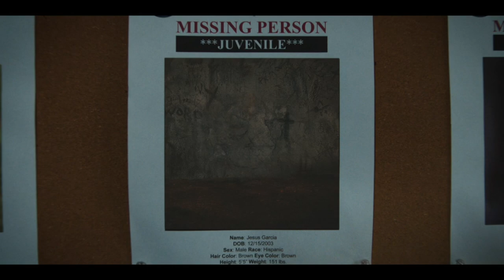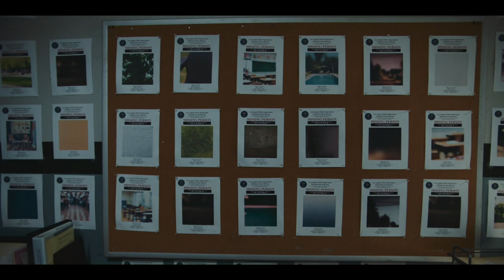City of Dreams - Music Video | "City Of Dreams" - Luis Fonsi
"City Of Dreams" Music Video by Luis Fonsi.

(Roadside Attractions)

Release: 08/30/2024

Inspired by true events, City of Dreams follows Jesús, a young Mexican boy whose dreams of becoming a soccer star are shattered when he’s trafficked across the border and sold to a sweatshop making fast fashion in downtown Los Angeles. Thrust into a world of exploitation and despair; he’s forced to adhere to the grueling work schedule dictated by El Jefe, a boss who promises freedom for those who complete their quotas. Despite Jesus’s hellish existence, he finds solace in Elena, a girl who was similarly betrayed and sold into slavery. When she goes missing and another co-worker Carlito’s is severely beaten, Jesus realizes that his only hope for freedom is to make a daring escape.

Rating

R

Starring

Jason Patric, Alfredo Castro, Ari Lopez, Samm Levine, Paulina Gaitan, Francisco Denis, Diego Calva

Directed By

Mohit Ramchandani

Produced By

Jon Graham, Rufus Parker, Matthew Diezel, Sean Wolfington

Tony Robbins, Luis Fonsi, Yalitza Aparicio, Michael Phillips Thomas Jane, Linda Perry, Luis Mandoki, Ohn Devaney, Ana Wolfington, Shehzaan Chunara, Brad J. Lamb, Rohan Ramchandani